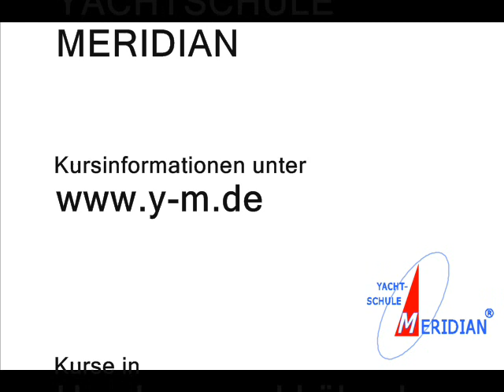Slipstek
Slipstek zum schnellen Lösen des Endes.